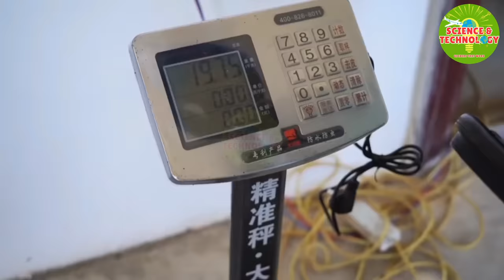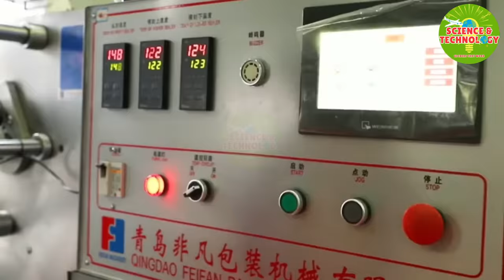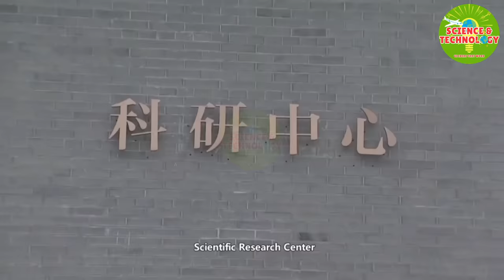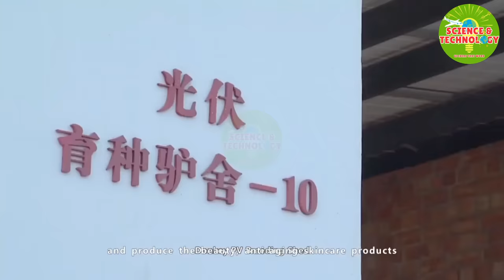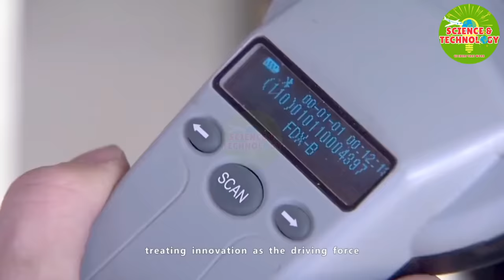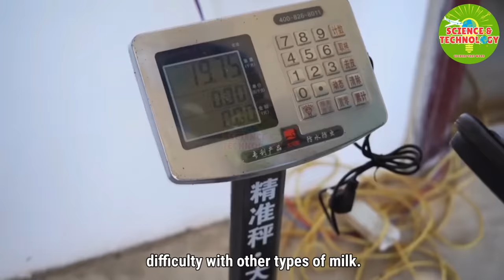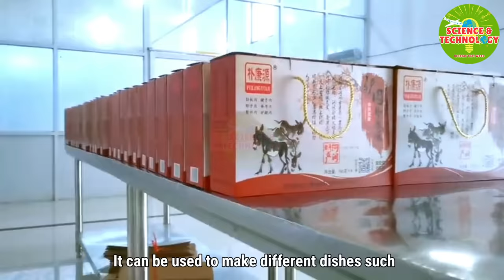Donkey Farming: The World's Largest Donkey Farm. Amazing Modern Donkey Farming and Donkey Products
Donkey Farming: The World's Largest Donkey Farm. Amazing Donkey Farming and Donkey Product Manufacturing Processing Line

Our content includes modern high-tech farming, including CNC machines, mega machines, and modern techniques for agriculture, livestock farming, and poultry farming. We also showcase high-tech vehicles, mega constructions, and other modern technologies like aquaculture, food factory processing, and plant processing lines. You can also learn about the latest developments in robotics technology and so much more. Join us today and stay up-to-date with the most exciting advancements in the world of science and technology!

A donkey farm in China is a specialized facility dedicated to the breeding, rearing, and utilization of donkeys for various purposes. Donkey farming has a long history in China, dating back centuries, and it plays an essential role in the country's agriculture, transportation, and economy. Traditional donkey farms were typically small-scale operations, but modern donkey farms have adopted advanced practices, resulting in increased efficiency and productivity.

1. Farm Setup and Facilities:
Donkey farms in China consist of well-designed facilities and infrastructure to ensure the well-being and proper management of the donkeys. These farms are usually spread over a significant area, allowing ample space for the animals to roam and graze. Farms may include stables, paddocks, grazing pastures, feeding areas, and veterinary facilities. The overall layout is designed to promote the health, comfort, and safety of the donkeys.

2. Breeding and Reproduction:
Breeding programs are an essential part of donkey farms in China. The farms maintain a breeding stock consisting of various breeds, such as the Guanzhong, Yangxin, and Yunnan donkeys. These breeds are carefully selected for traits like strength, endurance, and temperament. Artificial insemination and embryo transfer techniques are employed to optimize breeding outcomes and maintain genetic diversity. Breed improvement is a continuous process aimed at producing donkeys that are better suited for specific tasks and environments.

3. Nutrition and Feeding:
Donkeys on modern farms receive carefully formulated diets to ensure their nutritional requirements are met. Nutritionists and veterinarians work together to develop balanced feeding programs that consist of high-quality forage like hay or silage, along with supplementary feeds such as grains and minerals. The nutritional composition varies depending on the age, weight, and work demand of the donkeys. Adequate access to clean water is also provided throughout the farm.

4. Health Care and Disease Management:
Donkey farms prioritize the health and well-being of their animals. Veterinarians and trained staff are responsible for monitoring and addressing the health issues of the donkeys. Regular health check-ups, vaccinations, and deworming programs are implemented to prevent the spread of diseases and maintain optimal herd health. Quick and appropriate response to any potential diseases or injuries helps reduce mortality rates and ensure the overall welfare of the animals.

5. Utilization of Donkeys:
Donkey farms in China cater to a variety of needs and industries. Traditionally, donkeys were primarily used for transportation, especially in rural areas with challenging terrain or limited mechanized options. However, modern donkey farms have diversified their offerings. Donkey milk production is gaining popularity due to its nutritional properties, and special donkey milk farms have been established to meet the demand. Additionally, donkey meat and hides are valuable by-products of the industry.

6. Economic and Cultural Significance:
Donkey farming in China holds significant economic and cultural value. It provides employment opportunities in rural areas, improving livelihoods and contributing to local economies. The industry also helps preserve traditional farming practices and heritage.

If you're looking for heartwarming pet stories and adorable animal videos, then our channel is the place for you.

I have created a compilation of this video to enhance its appeal and utility. We will promptly comply with your request. Thank you.